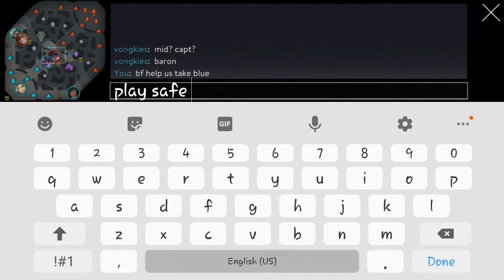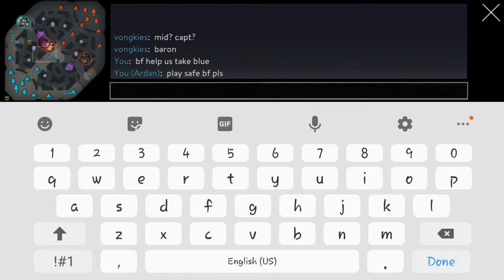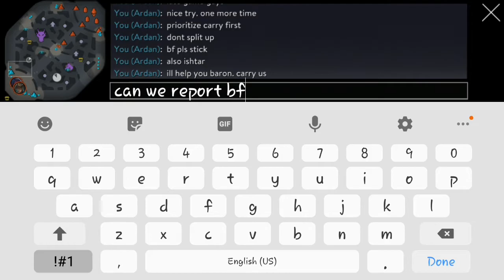AN INSPIRATIONAL GAMEPLAY AS ARDAN CAPTAIN ON WHY YOU SHOULDN'T GIVE UP | VAINGLORY 5V5 SOLO RANKED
Whats up gamers and a happy new year! ProGaymer here back again with some vainglory 5v5. Today im playing Ardan Captain as we lost so hard in early game. Watch through the gameplay and see how we overcame the impossible.

Give it a like if you enjoyed this video, comment down below your suggestions and opinions on todays match and don't forget to click that notification bell icon to be updated when i upload my videos.

That is all for today gamers, see you guys tomorrow and have a good one!